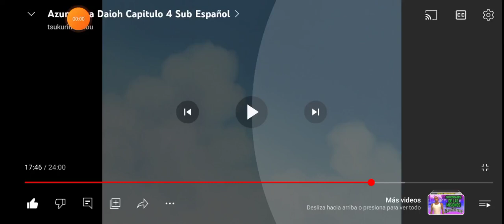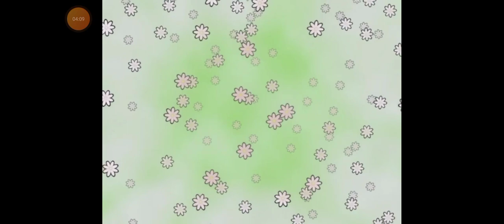Azumanga Daioh Episodio 4 (Doblado por mí) Parte 2